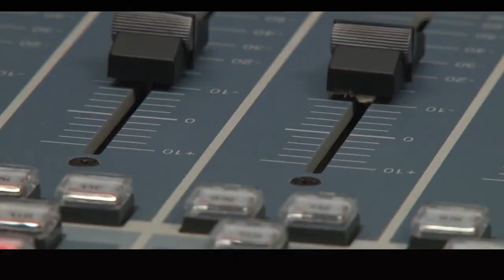Trailer - The Presidents Job Description Movie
September 2023 - Zambia has a new president. His mission is to write a President Job Description. It is not an easy task - the twists, turns, and deceit that unfolds in the feature-length movie. Yet, again it is an engaging, thrilling piece from YEZI Arts Promotions & Productions